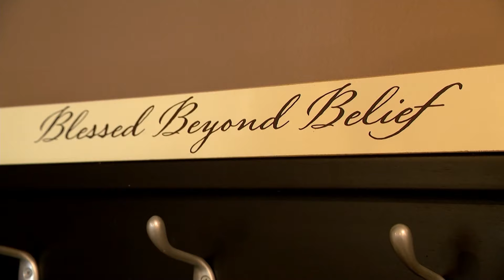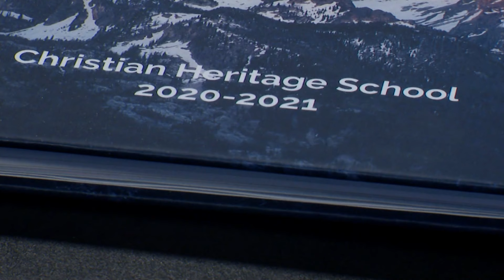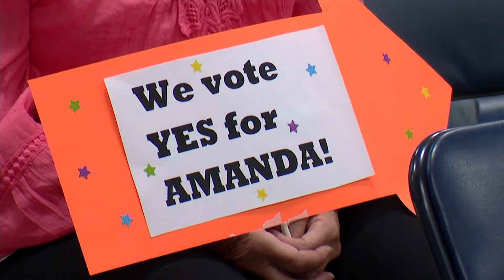Trumbull teen overcomes speech impediment to sing on 'America's Got Talent' | News 12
At a young age, Amanda Mammana not only wanted to play guitar, she also wanted to sing. But it was harder than it sounds. Amanda Mammana has a stutter.